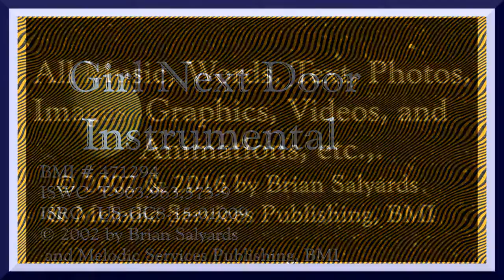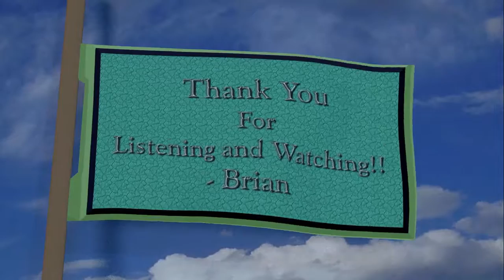GIRL NEXT DOOR INSTRUMENTAL VIDEO 1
"Girl Next Door Instrumental"
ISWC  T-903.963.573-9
BMI # 471294
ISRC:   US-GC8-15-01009